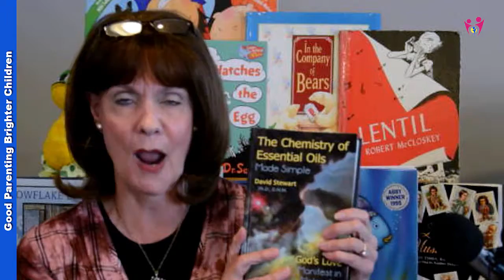Healthy: What are the Powerful Essential Oils Benefits on the Body?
The benefits of essential oils are vast and amazing.

In the last 25 years, they have gained momentum in treating a variety of aches, pains, and illnesses.

Essential oil benefits include helping headaches, muscle pain, cuts, bruises, lymphatic system, colds, flu, and even more serious illnesses.

There are many essential oils use guides, lists of essential oils, and essential oils meaning to help you navigate how they are used and applied.

I’ve been using them since 2003 and have found them to be nothing short of miraculous for our entire family! Check out the details here :

Parents, this Resource Library is designed to help you raise brighter children. Books, Music CD's, nutrition, toys, and game lists, plus printables, recipes, family-friendly, and more. Everything is here to help you with your family and parenting journey!